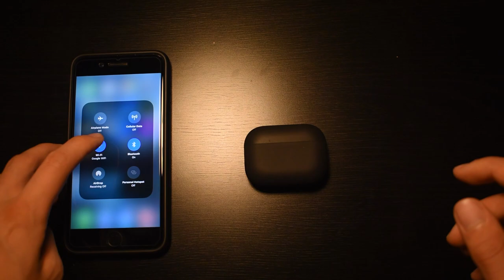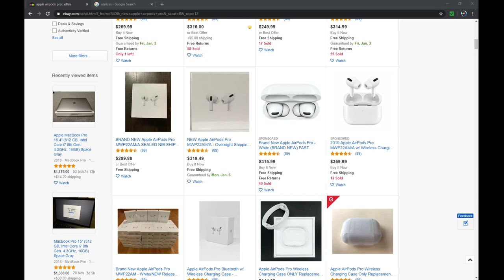How are the Airpods Pro After One Month and Where Can You Buy Them? | Airpods Pro Review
The Airpods Pro are an amazing pair of headsets that Apple has developed with active noise cancellation and transparency mode as well as the in-ear design. But how do they hold up to one month of use?

AirPods Pro case: